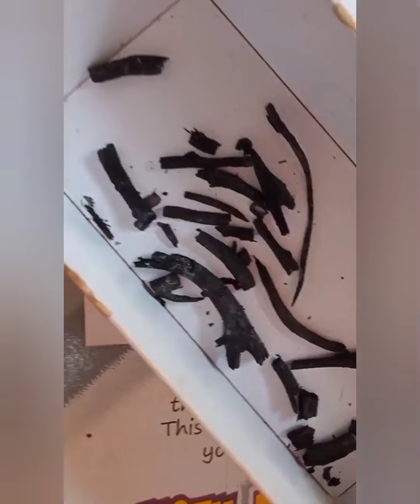Sanju Baba ....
making art with west of best outdoor material art is nothing under any rool art is free like a bird no rules no age limit it's just play